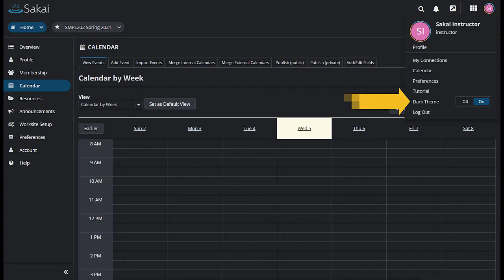Sakai Community Update OA21 Teaser